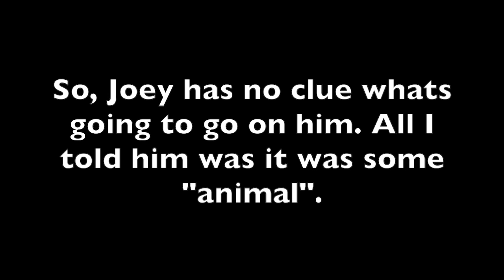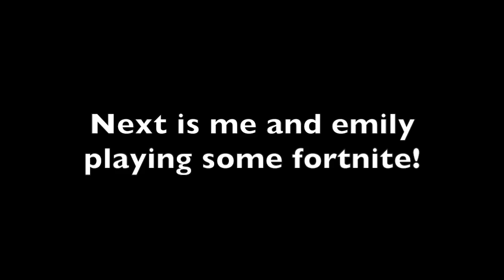"BLIND FOLDED AND PUT THIS ON HIM!" | Vlog #24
Let us know what you guys want to see! more vlogs? Gaming? challenge videos? review Videos? LET US KNOW!